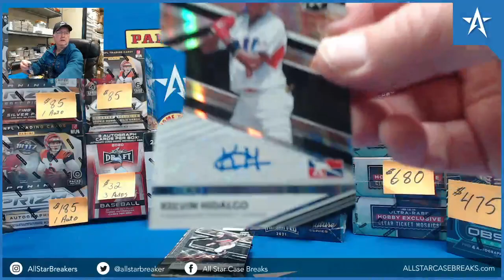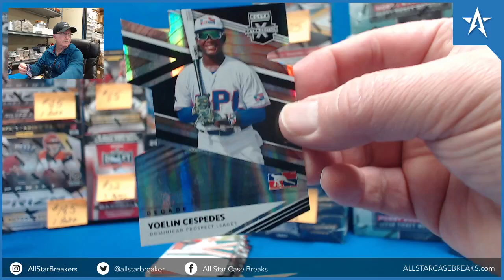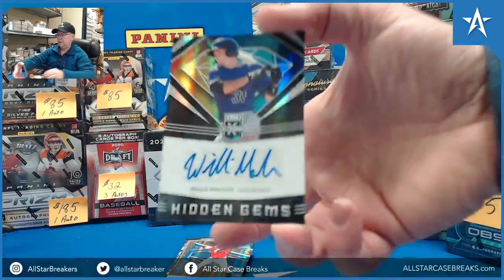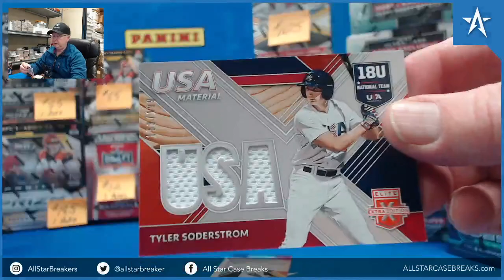Bobby Miller Prime Numbers Auto & yoelin Cespedes Decade - 2020 Elite Extra Edition Box break